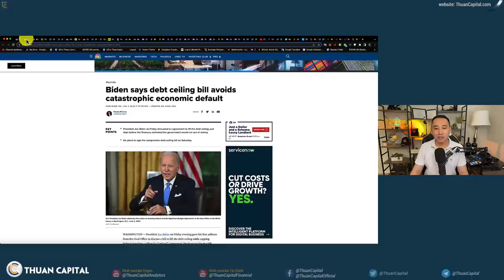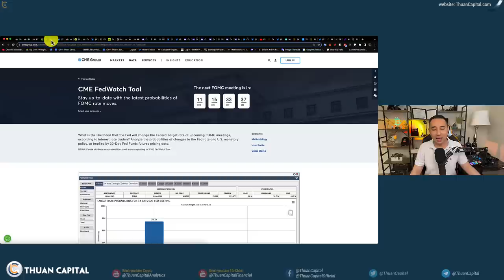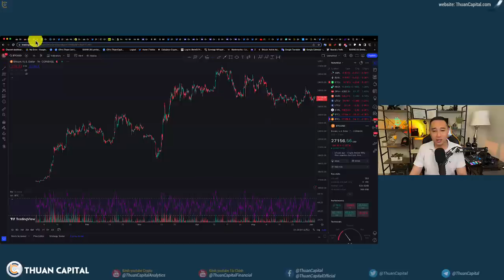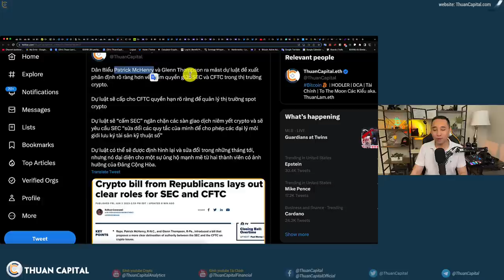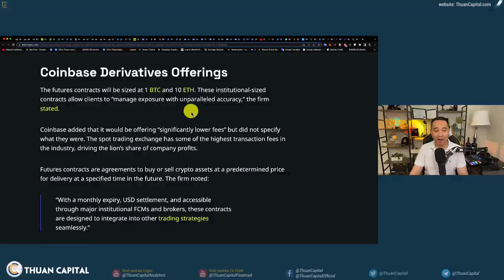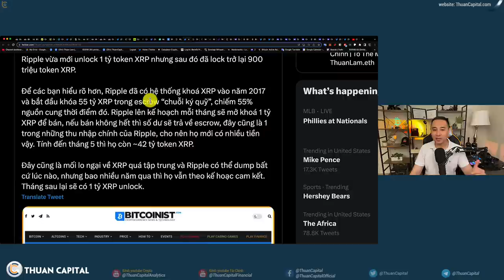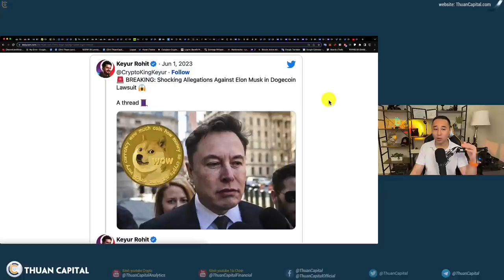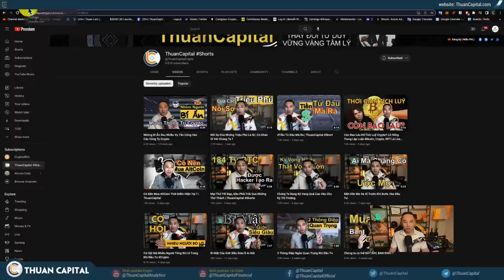1616 - Thoả Thuận Nợ Trần Được Thông Qua Thượng Viện | Tỷ Lệ Thất Nghiệp Tăng | Elon Musk Bị Kiện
⏱️ TIMESTAMPS
00:00 - Chứng khoán Hoa Kỳ xanh. Nợ trần được thông qua Thượng Viện, TT Biden chuẩn bị ký
02:15 - Tỷ lệ thất nghiệp tăng lên 3,7% trong tháng 5 so với ước tính 3,5%. Tỷ lệ thất nghiệp tháng 5 cao nhất kể từ tháng 10 năm 2022.
07:37 - Hợp đồng Dầu vẫn thấp, Vàng giảm còn $1964/oz, Crypto hồi phục nhẹ.
08:00 - Ngày trăng tròn cho thị trường crypto
09:45 - Dân Biểu Patrick McHenry và Glenn Thompson ra mắt dự luật đề xuất phân định rõ ràng hơn về thẩm quyền giữa SEC và CFTC trong thị trường crypto.
13:30 - Sàn giao dịch phái sinh Coinbase sẵn sàng ra mắt hợp đồng tương lai BTC và ETH
14:07 - Hiện việc gửi và rút AUD bằng chuyển khoản ngân hàng không còn khả dụng đối với người dùng Binance tại Úc.
15:54 - Ripple unlock hàng tháng 1 tỷ token XRP
19:12 - Có phải Musk đã bán 124 triệu đô la DOGE trong quá trình chuyển đổi logo Twitter? Nhà đầu tư Dogecoin khóc lóc
20:48 - Nike Virtual Studios và EA SPORTS sẽ mang đến những sáng tạo ảo .SWOOSH cho trải nghiệm EA SPORTS
22:37 - Ưu đãi dành riêng cho cộng đồng ThuanCapital